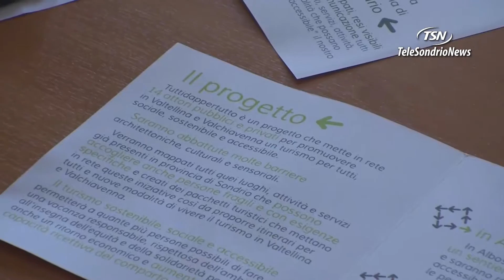Anmil, dopo l'infortunio un aiuto per il futuro